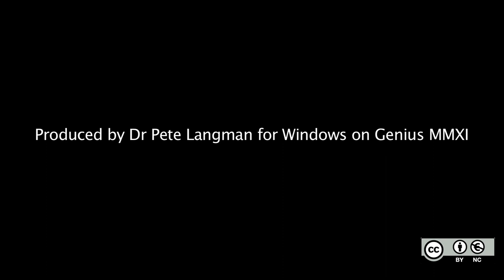8. How do Newton's notebooks relate to the questiones tradition?